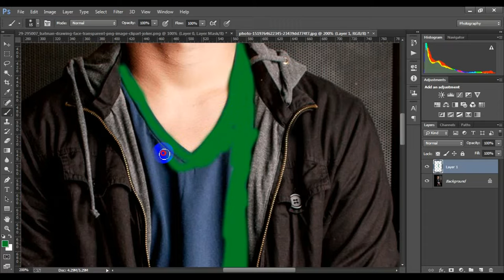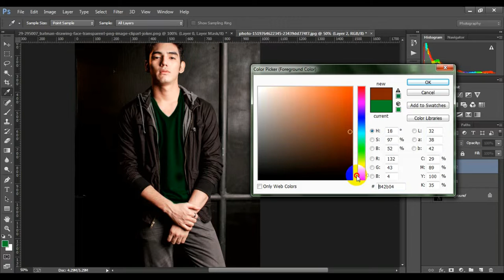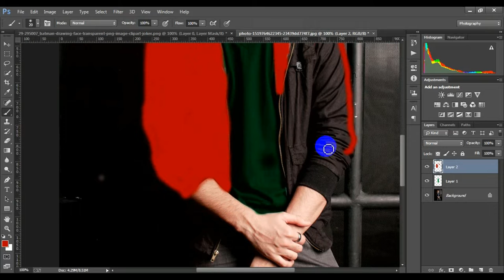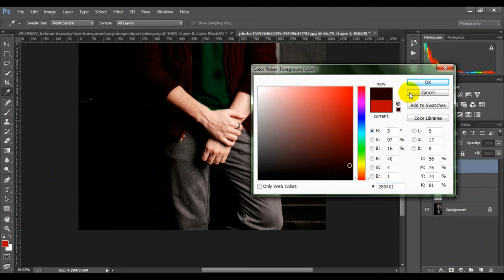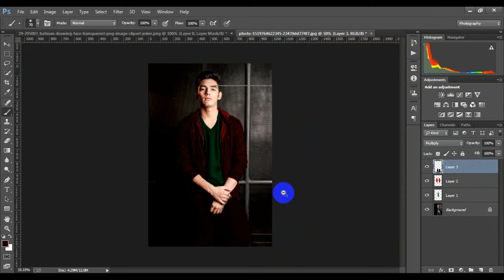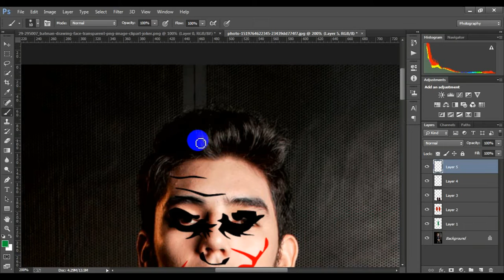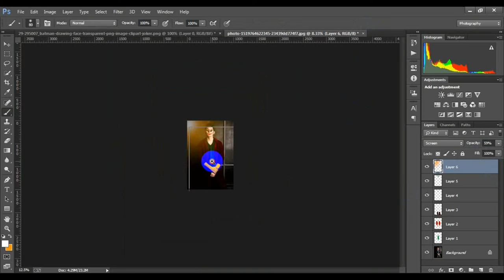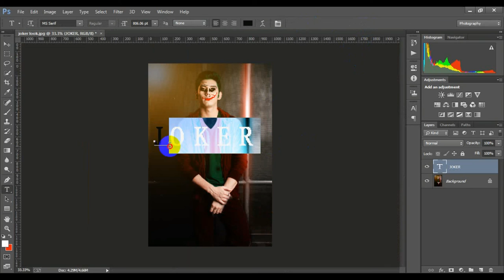How to Create a Joker Face Editing | in photoshop cc | Design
I am showing photo editing tutorial.I hope you are learn many.